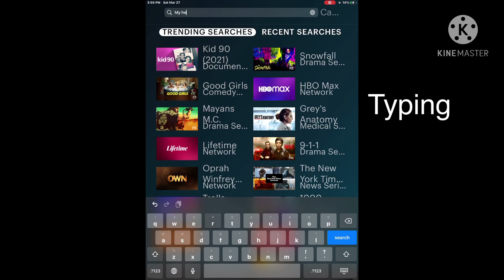MHA SEASON 5 EP 1 IS OUT!!!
OMG EP ONE IS OUT!